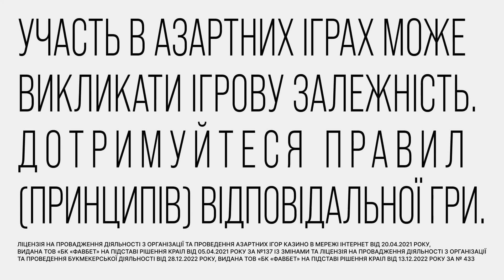Друга ЛІНІЯ ОБОРОНИ! Харківщина готується до ПОВТОРНОГО НАСТУПУ РОСІЯН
На Харківщині будують другу лінію оборони – фортифікаційні споруди зводять за новими проєктами Міноборони. Роботи тривають на всіх стратегічних напрямках області, упродовж двох місяців планують звести фортифікації вздовж кордону та фронту.

Автор відео: журналістка програми Факти ICTV Тетяна Доцяк ексклюзивно для телемарафону Єдині новини.